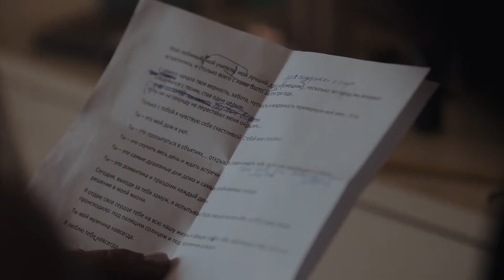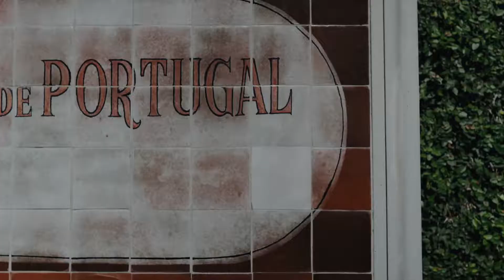Свадьба на солнечном острове Мадейра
Организация: Celebrate It!
Видеограф: Роман Хлюстов